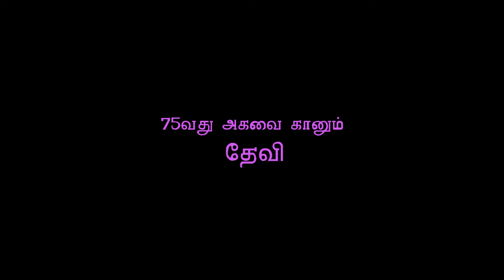75th Birthday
M.Mahamarithevi
23-06-22